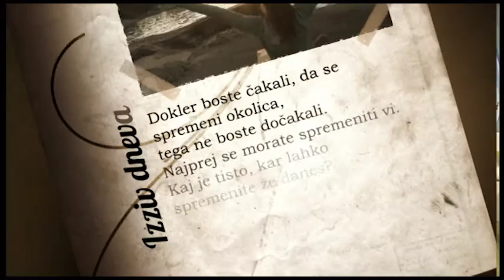Joga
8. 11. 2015